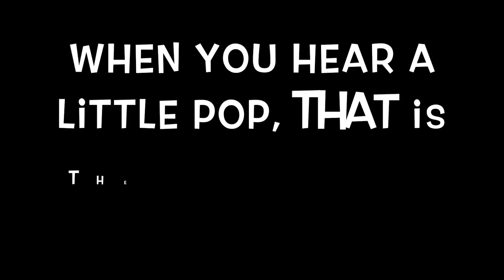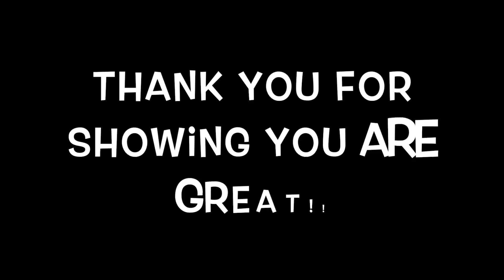Be GREAT Episode 15 2016 17 1515, WOW!!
Today I thank the students for their generous donation of 1515 items to the 5th Grade Thanks & Giving Food Drive. They also should get a good laugh out of watching as their classmates smash whip cream pies in my face during the assembly last week. Enjoy!